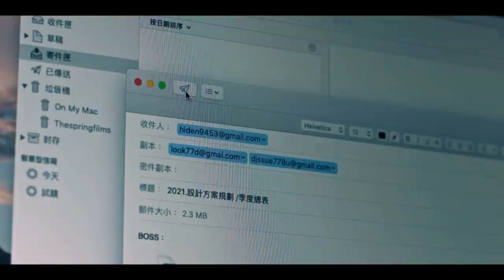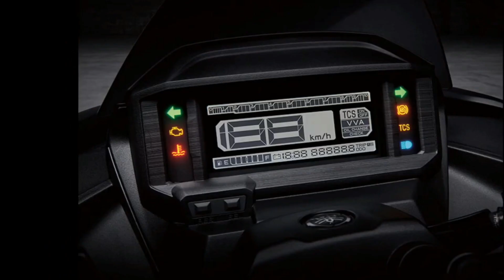NEW 2022 YAMAHA FORCE 155 2.0 | ABS | TCS | VVA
Specification

Actual displacement (cc)155
Water-cooled four-stroke single cylinder 4V
headlamp:Halogen bulb/ 55W
taillight: led
Front turn signal: Halogen bulb / 10W
Rear direction light: Halogen bulb / 10W
Front shock: Upright fork
Rear shock: Preload adjustable double rear shock
Front brake system: Disc brake / Φ 267 mm / one-way double-piston caliper
Rear brake system: Disc brake / Φ 230 mm / one-way single-piston caliper
Length × width × height (mm)1895 x 760 x 1120 mm
Wheelbase (mm)1340 mm
Seat height (mm)815
Equipment weight (kg)130
Fuel tank capacity (liter)6.1
Tire (front)120 / 70-13 M / C 53P
Tire (rear)130 / 70-13 M / C 57P
Equipped ABS / VVA / SMG / TCS